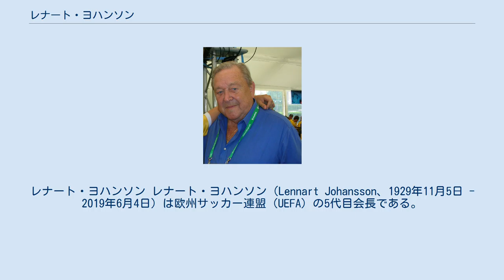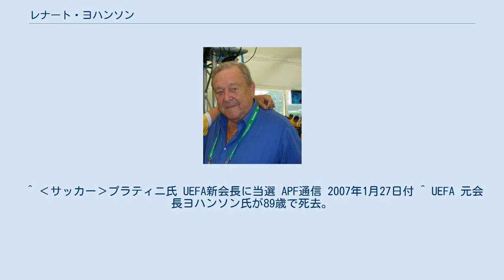レナート・ヨハンソン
レナート・ヨハンソン レナート・ヨハンソン（Lennart Johansson、1929年11月5日 - 2019年6月4日）は欧州サッカー連盟（UEFA）の5代目会長である。
1990年から2007年まで会長職を務めた。
彼の主な業績は、UEFAチャンピオンズリーグを創設したことと、UEFA欧州選手権1992を母国・スウェーデンに誘致したことである。
 ストックホルムに生まれ育ち、地元のクラブ・AIKソルナの会長を2005年まで務めた。
2005年4月にUEFA会長に再選されると、2007年にも5選を目指し会長選に立候補したが、元フランス代表選手のミシェル・プラティニに僅差で敗れ、 会長職から退いた。
 ヨハンソンは国際サッカー連盟（FIFA）の副会長でもあり、1998年にはジョアン・アヴェランジェの後継を目指して会長選に立候補したが、ゼップ・ブラッターに敗れた。
 2019年6月4日、死去。
89歳没。
 ^ ‹サッカー›プラティニ氏 UEFA新会長に当選 APF通信 2007年1月27日付 ^ UEFA 元会長ヨハンソン氏が89歳で死去。
CL創設やEURO発展に尽力 - フットボールチャンネル 2019年6月5日